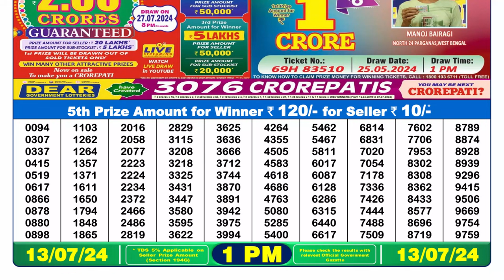🔴Lottery Sambad Live 01:00pm 13/07/24 Morning Nagaland State Dear Lottery Result Pdf Download